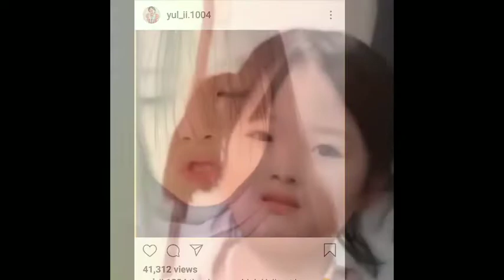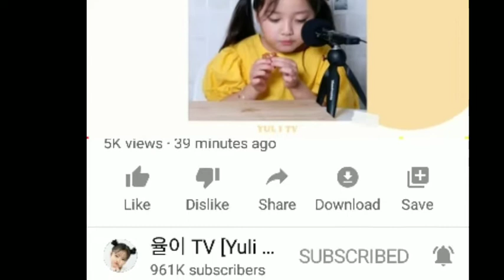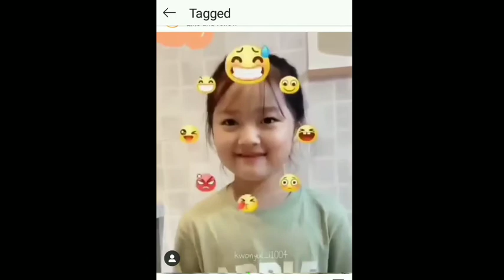Naupang lam thiam cute chanchin mak leh dang dai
John Ariz (@johnariz_) • Instagram photos and videos